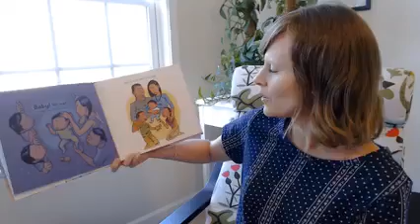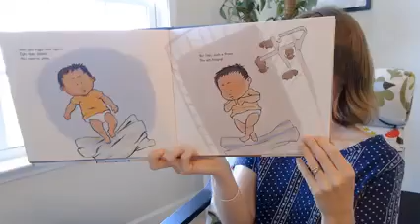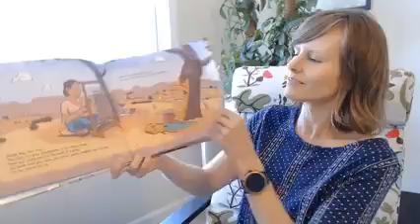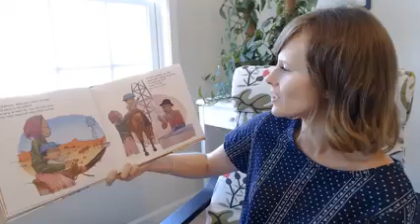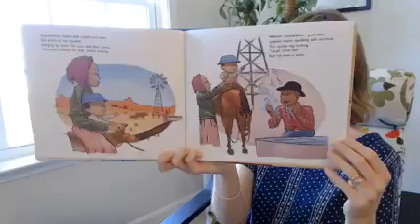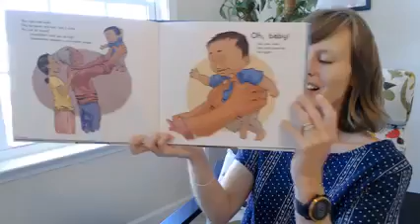Story Corner -- First Laugh Welcome Baby! by Nancy Bo Flood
We're so glad you're here for Story Corner: Short Read Alouds with Cobb County Public Library! Shannon reads First Laugh Welcome Baby! by Nancy Bo Flood. We hope you enjoy!